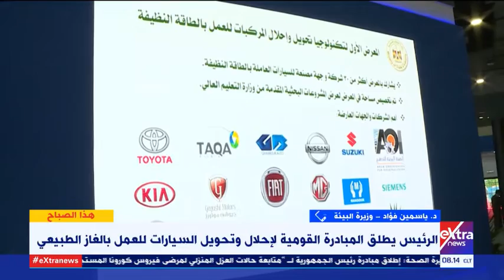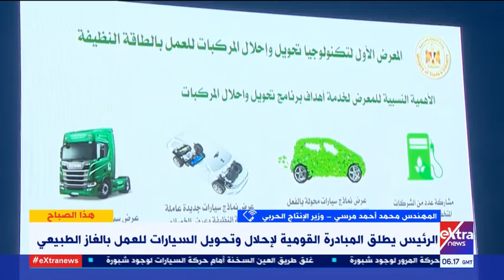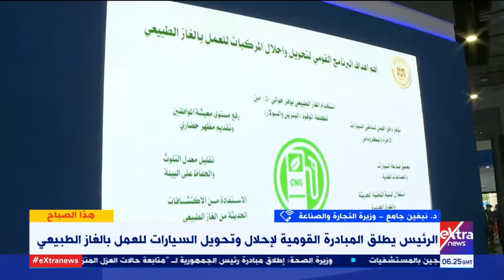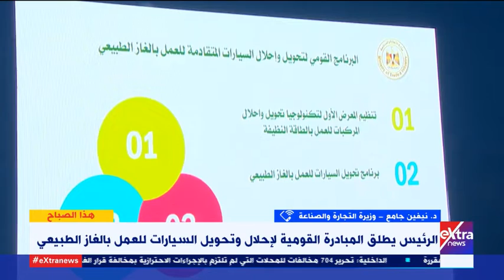هذا الصباح | أفضل الأطعمة والمشروبات الممكن تناولها ليلا.. أول عيد ميلاد في زمن كورونا (حلقة كاملة)